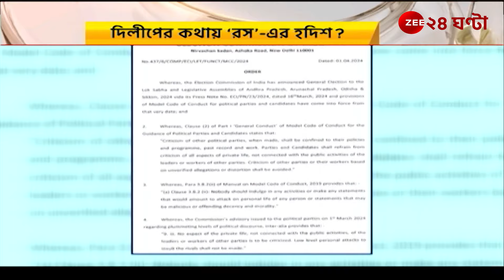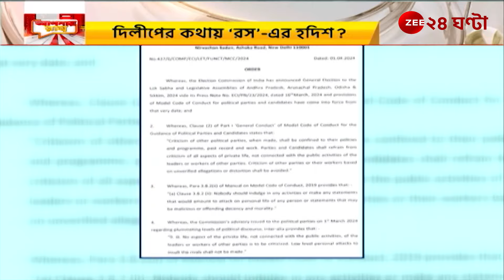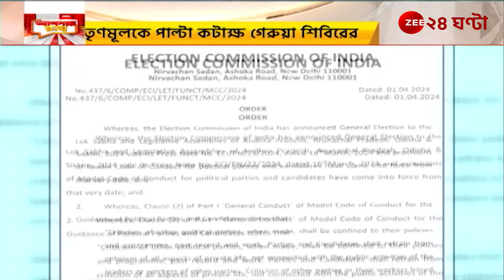TMC Vs BJP | 'কুৎসিত ব্যক্তিগত আক্রমণ', বেলাগাম দিলীপকে ভর্ৎসনা কমিশনের | Zee 24 Ghanta